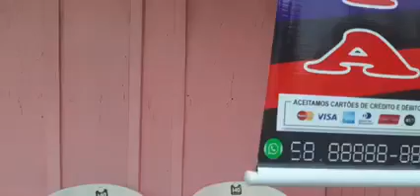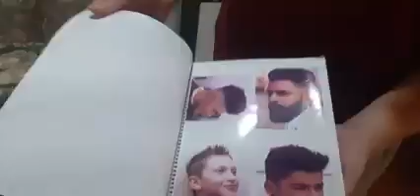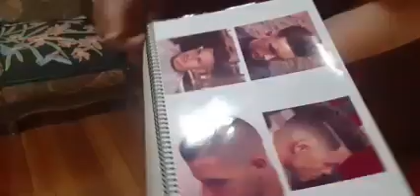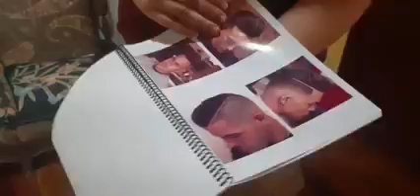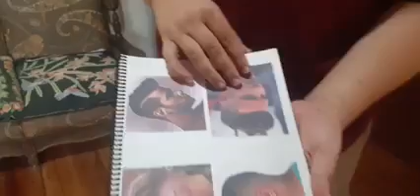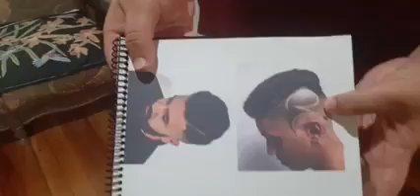Barbearia FUR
Na tarde deste sábado, dia 30 de abril de 2022, passando pela Barbearia FUR e registrando,

É show!